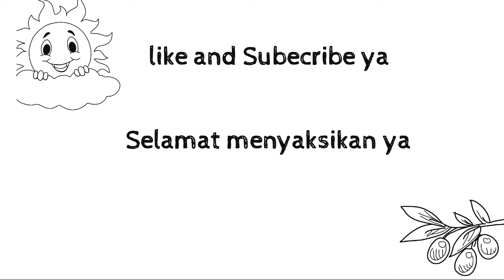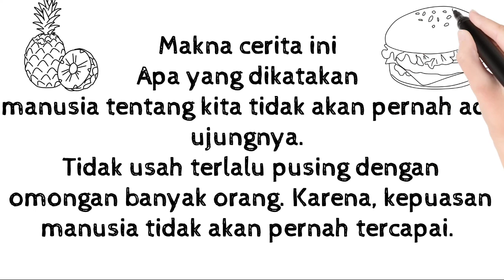Cerita islami, Ayah dan anak bersama keledai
Akhirnya Sang ayah dan anaknya melanjutkan perjalanan, sementara keledai berjalan di depan mereka berdua. Lalu mereka melintasi segerombolan pemuda berandalan yang mabuk, melihat Juha dan anaknya yang sedang berjalan kaki, gerombolan itu pun meneriaki mereka berdua "Yang pantas itu keledai yang menaiki kalian berdua, sehingga kalian dapat membuatnya terhindar dari kendala - kendala di jalan."
Juha terpengaruh ucapan pemuda berandalan itu. Ia dan anaknya kemudian memikul keledai itu dengan menggunakan batang kayu yang merreka temukan di jalan. Baru saja Juha dan anaknya berlalu melanjutkan perjalanan, orang - orang dibelakang mereka menertawakan pemandangan aneh itu.

Juha berhenti dan menoleh kepada anaknya sambil berkata, "Wahai anakku, jika mendengar dan mengikuti semua omongan manusia. Tidak akan ada habis - habisnya."
Dan mereka berdua pun tertawa
Cerita islami, Ayah dan anak bersama keledai#youtube